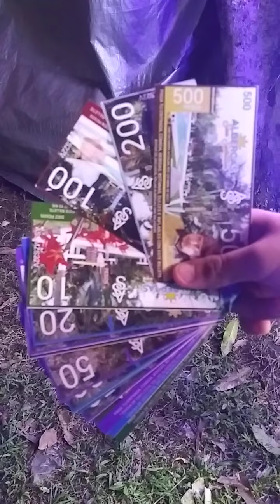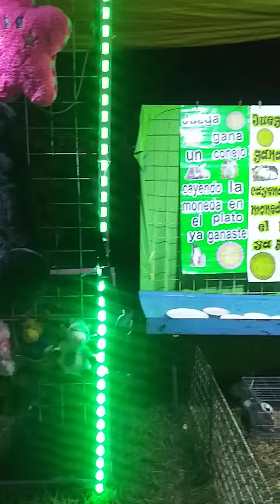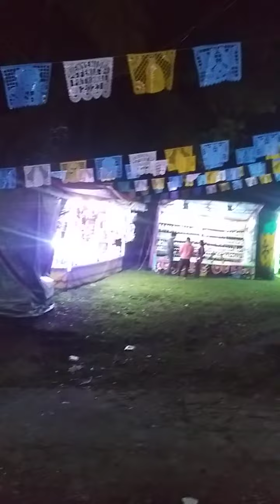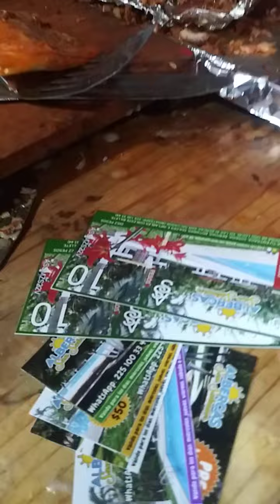La Feria de Cuauzapotitan regala Pases Gratis y Dinero para las Albercas San Salvador